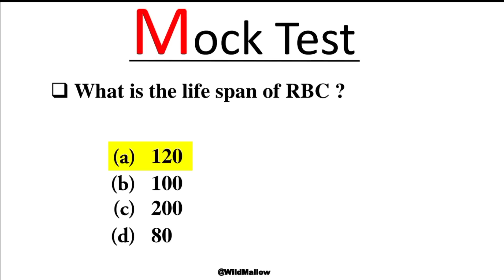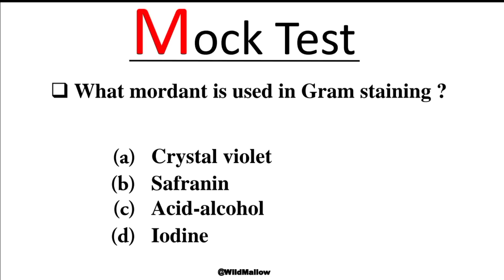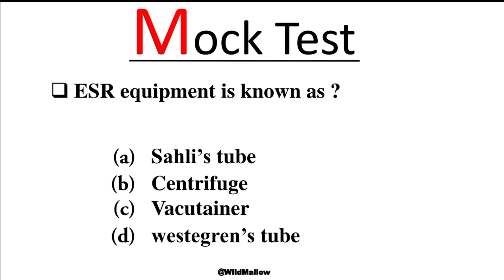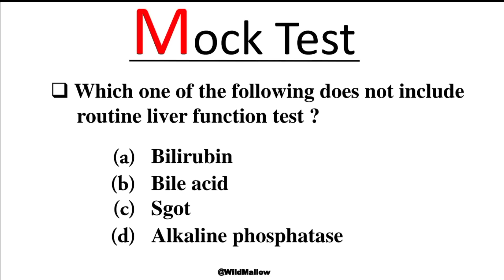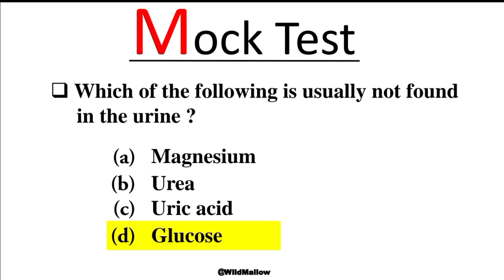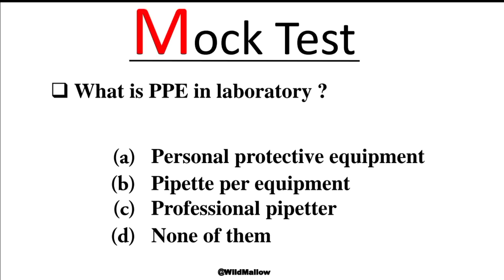𝗞𝗪𝗔 𝗟aboratory 𝗔ssistant | 𝗠𝗢𝗖𝗞 𝗧𝗘𝗦𝗧 | 𝗞erala 𝗣𝗦𝗖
Kerala Water Authority Lab Assistant 2024

𝗠𝗼𝗰𝗸 𝗧𝗲𝘀𝘁